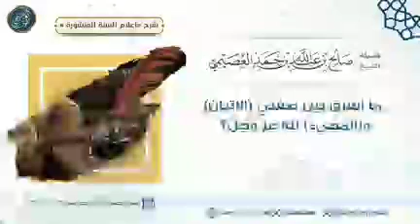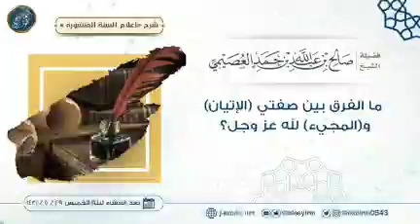ما الفرق بين صفتي ( الإتيان ) و ( المجيء ) لله عز وجل ⁉️❓*صالح العصيمي وفَّقه الله✏️📗 فائدة 📚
ما الفرق بين صفتي ( الإتيان ) و ( المجيء ) لله عز وجل؟؟؟
الشيخ *صالح العصيمي وفَّقه الله*